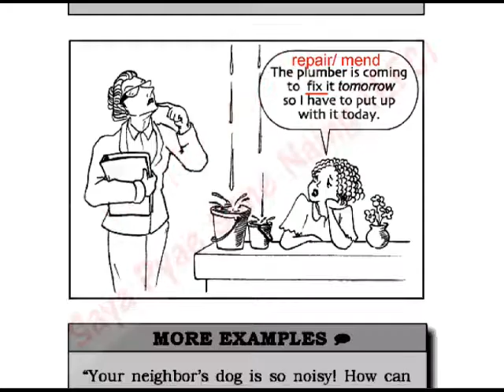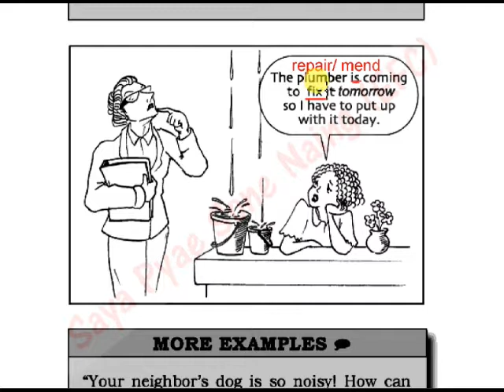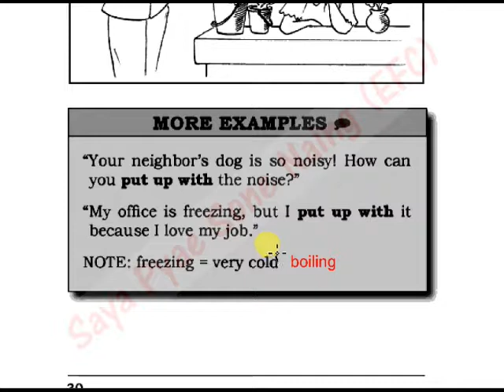Essential Phrases 26 မသိမျဖစ္ အသံုးမ်ား (၂၆) put up with something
Essential Phrases 26
မသိမျဖစ္ အသံုးမ်ား (၂၆)
put up with something
1) မသိမျဖစ္ အဂၤလိပ္သဒၵါ (Essential Grammar in Use) memory stick အေၾကာင္း သိခ်င္ရင္ ေအာက္က link ကို ၀င္ၾကည့္ေပးပါ။
2) လုပ္ငန္းခြင္သံုး အဂၤလိပ္စာ (English for Workplace) အျပင္သင္တန္းအေၾကာင္း သိခ်င္ရင္ ေအာက္က link ကို ၀င္ၾကည့္ေပးပါ။
3) သီးသန္႔၀ိုင္း သင္ခ်င္ရင္ေတာ့ 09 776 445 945 ကုိ ဆက္ပါ။